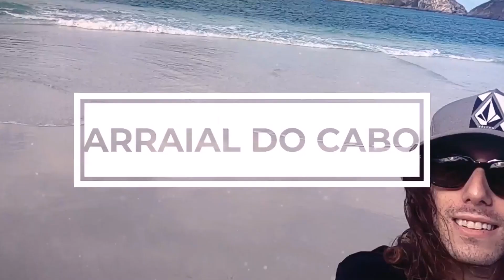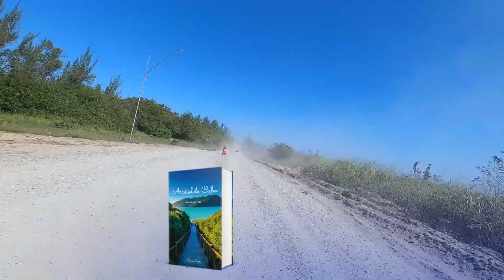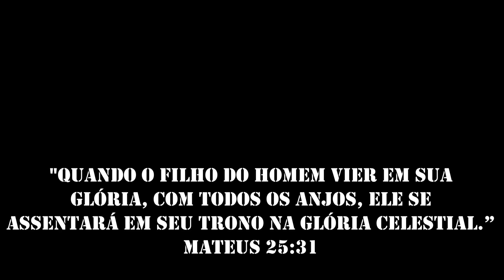NOVIDADE EM ARRAIAL DO CABO - DESVIO DA ENTRADA E NOVO MIRANTE DA PRAINHA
Nesse vídeo mostro onde vai ficar o novo mirante da prainha e como entrar em arraial do cabo pela nova entrada.

🟢 Meu instagram ; @arraialdocabopic & @brunocostaarraial me segue lá 👍